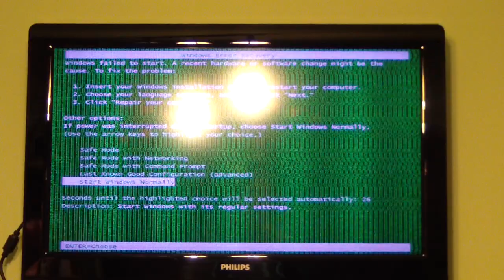GTX480, tocmai a murit...